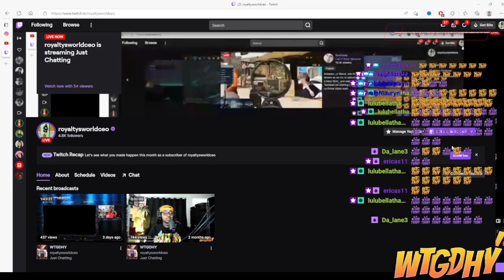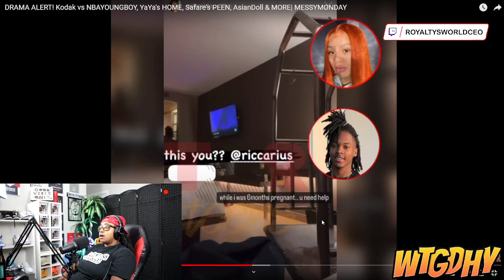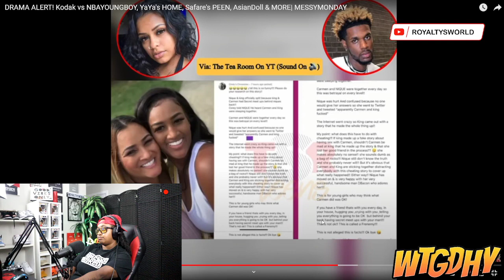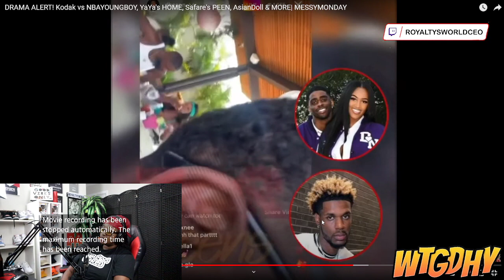DRAMA ALERT! Kodak vs NBAYOUNGBOY, YaYa's HOME, Safare's PEEN MESSYMONDAY | ROYALTYSWORLDREACTS